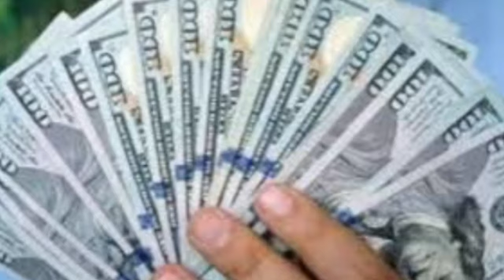اسعار الدولار والعملات العربيه والاجنبيه في السوق السوداء اليوم الاثنين 15 ابريل 2024